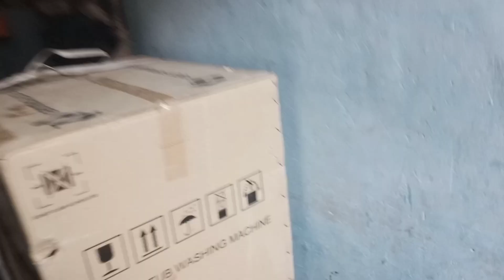Aisi chij Jiske bahar nikal Nahin ho sakta